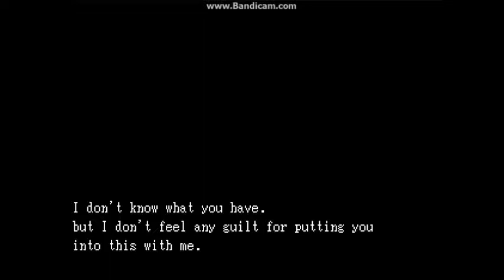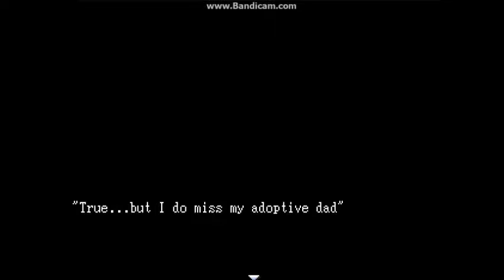CLOWN TOWN| I L L U S I O N Part 5 (SEIZURE WARNING)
Next episode of Illusion! No, your sound didn't cut out at the end, don't worry, there's just no music. As the title says, massive seizure warning!